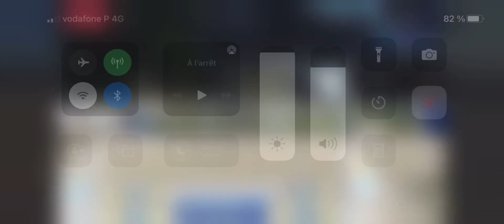Fape Horlaloi , gelging 2017 by Untochable x Arc de Triomphe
Atlantic tour week 4